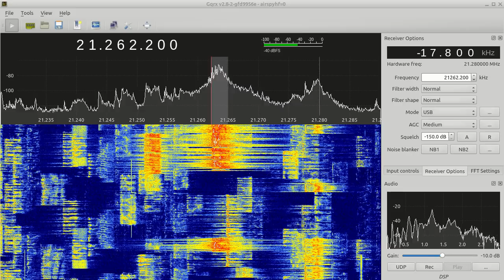R7AB putting out a "nice" signal during CQ WW SSB 2017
This is what happens when you over-drive your linear amplifier. It becomes non-linear!